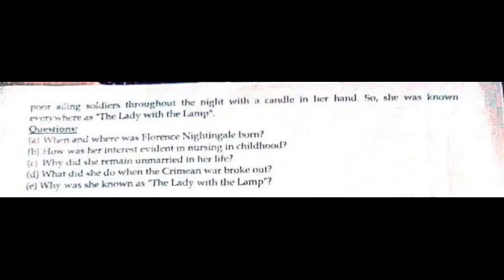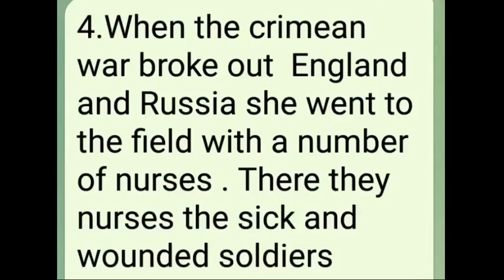FLORENCE NIGHTINGALE ==READING COMPREHENSION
NEW ENGLISH FERRY=Class 7=
FLORENCE NIGHTINGALE
READING COMPREHENSION